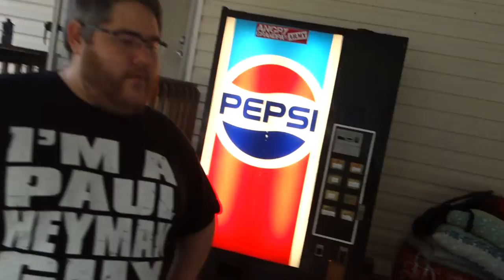CONFRONTING ANGRY GRANDPA!!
Vlog #404 - Today I confront Grandpa about the situation with my A/C, then Grandpa uses the selfie stick..

WANNA WRITE GRANDPA?:
Charles Green